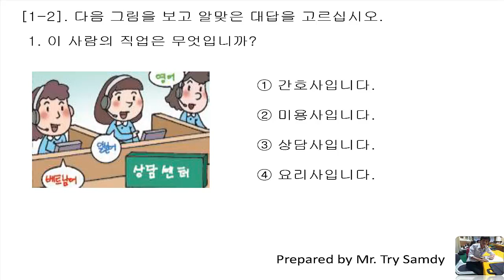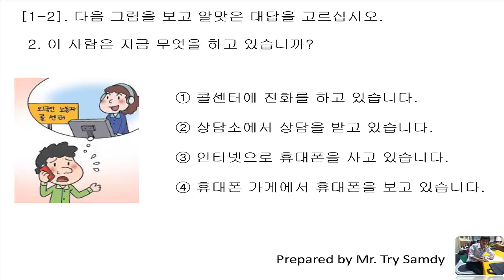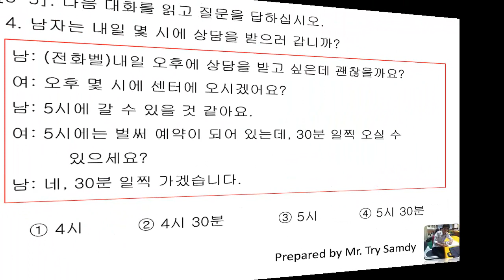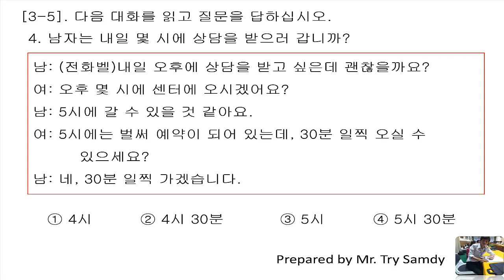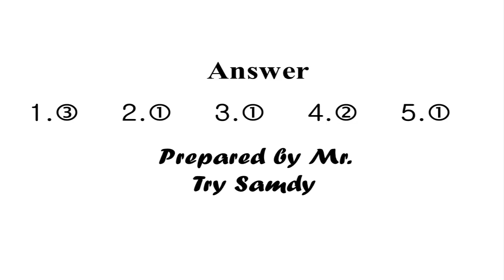EPS-TOPIK 2018 Reading Question 411 New [2018] with answers